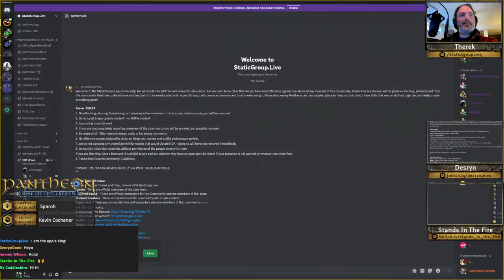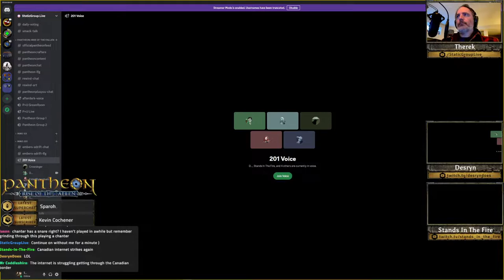Pantheon: Rise of the Fallen - Season 1 - Bear Hunt- MMORPG 201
The MMORPG 201 team is finally streaming Pantheon! We've been prepping for a few weeks and have a level 7-9 full group ready to take on Terminus. Join us tonight as we head into the Skitterfang Spider cave to see what awaits us.